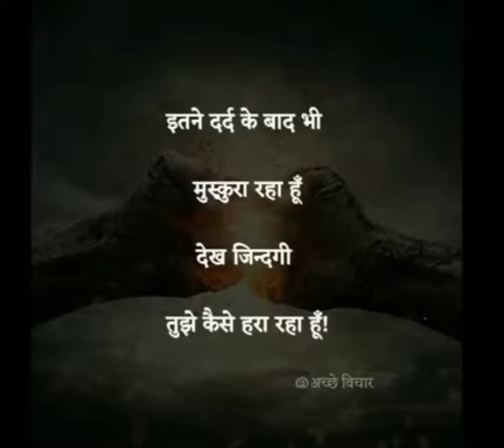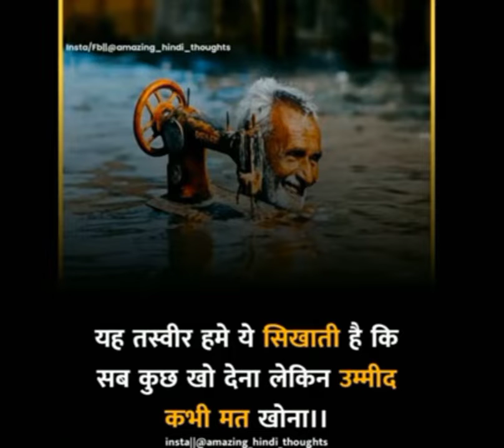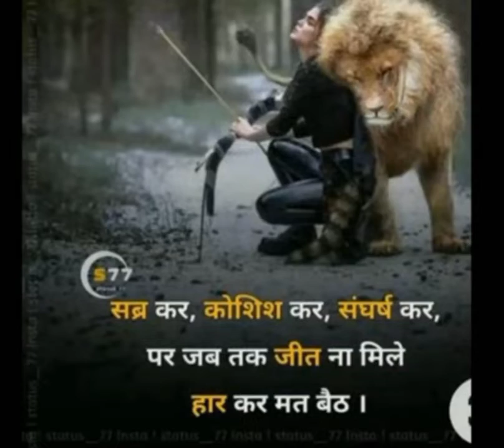UPSC motivation video songs 🇮🇳👌❤️